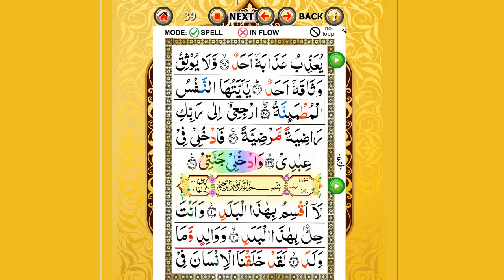Alhamdo Para class 12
Learn Alhamdo para with Hijje in the voice of Qari Javed.

बगैर हाफिज के पारा 30 हिज्जे के साथ सीखे। हिज्जे के साथ कुरान के 30 वें अध्याय (अम्मा पारा या जुज़ अम्मा) ध्वनि के साथ प्रस्तुत किया गया है। इसमे कारी जावेद की आवाज है।